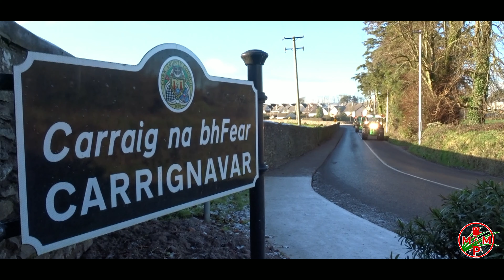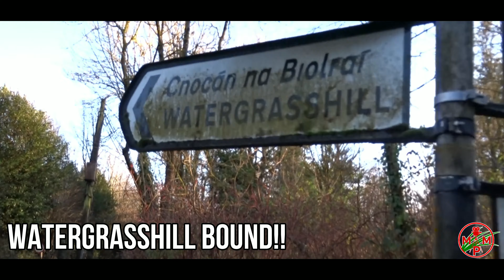Glendale Farms journey to The Little Angels Tractor run 2022 ~ Carraig na bhFear to Terryglass!!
In todays video Glendale Farms start their journey from Carraig na bhFear Co.Cork to Terryglass Co.Tipperary in aid of the little angels tractor run 2022 supporting stillborn and miscarriage babies. Well done Gordon and the two Conor’s!!

Socials
Instagram and Facebook: MasseyMan Photography

Song: Someone to you - Banner